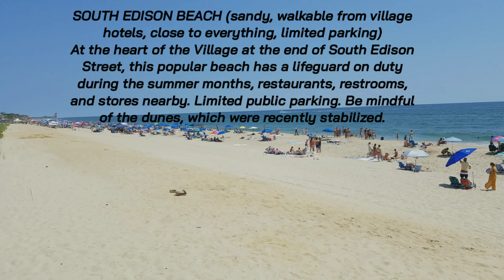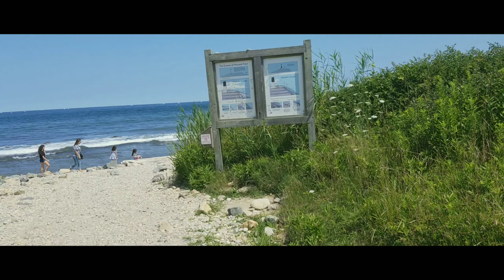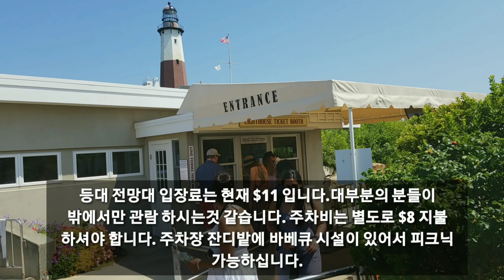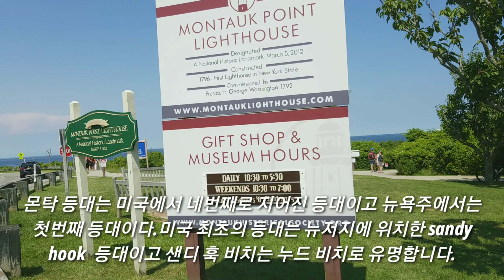Montauk The End of East Long island. 미 Cook 아재 동네 한바퀴 제 8 편 몬탁 에피소드 1.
Montauk.  The East End of Long island.  It is best beach and scenery Area in Long island.
미 Cook 아재 동네 한바퀴 제 8 편 몬탁 롱아랜드 편 에피소드 1.
미북동부 뉴욕 뉴저지서 해가 가장 먼저 뜨는 해돋이 관광지이자 여름 해수욕의 성지입니다.
뉴욕시로 오시는 분들은 반드시 방문해야 할 좋은 지역 입니다.

감사합니다.